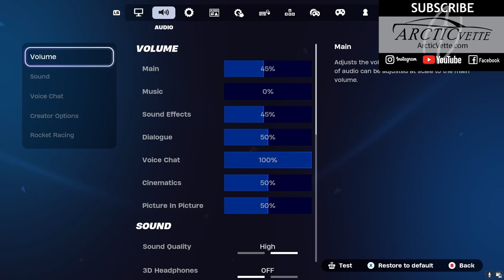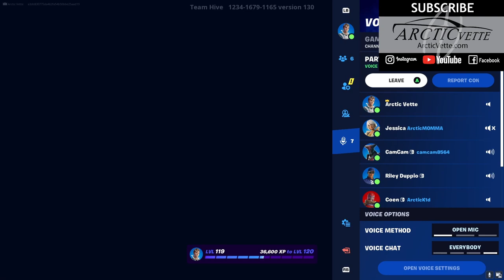The Best HIDING Spots in PROP Hunt on Fortnite